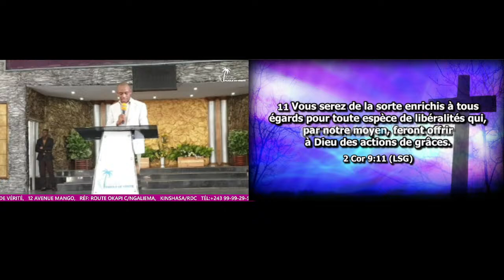Le vrai disciple de Christ [10] I Pst. Eric Mavinga Masiala I Dimanche 15 Mai 2022